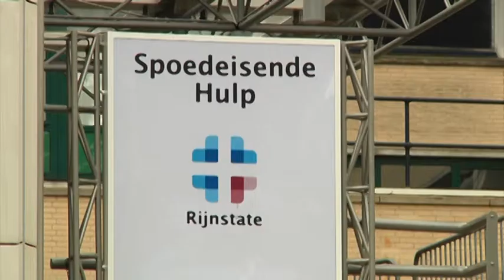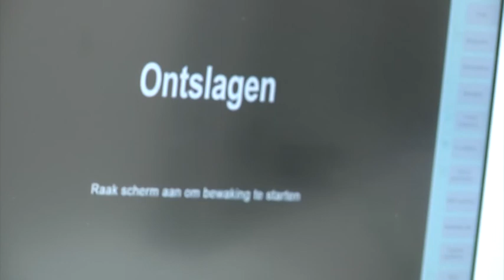Rijnstate opent SEH voor kinderen